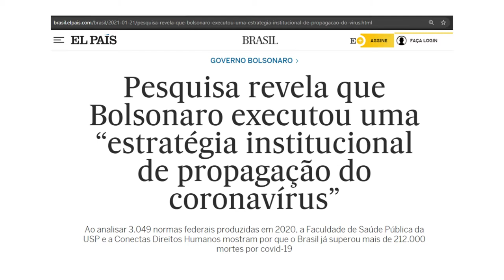Temos um governo de ocupação militar genocida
Em uma democracia plena alguém pode ser indiciado por chamar um governo genocida de genocida? Qual a função real dos militares nesse governo?

A militante feminista, Camila Godoi, faz uma reflexão sobre que tipo de regime vivemos no Brasil, será possivel uma democracia com militares por todos os lados?

O Diálogos Clandestinos é nesta sexta-feira (19), às 18h no canal da Diálogos do Sul e parceiros.